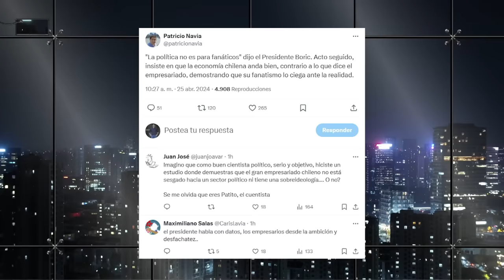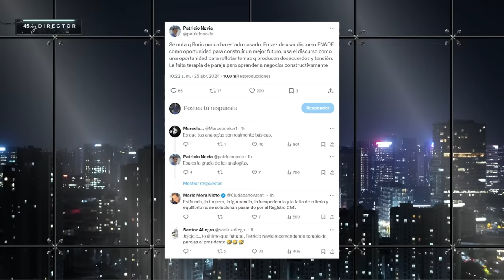BRUTAL PATRICIO NAVIA contra BORIC por DISCURSO a EMPRESARIOS en ENADE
¡Alta tensión! 🔥 En el episodio de hoy los panelistas: Francisco Orrego, José Toro Kemp, Guillermo Ramírez, Gustavo Lorca, Johannes Kaiser, Inti Salamanca, Aldo Duque y Carlos Insunza analizan y debaten la contingencia. 🇨🇱 Prepárate para un acalorado cruce de ideas.

¿Estás listo/a para un debate con alta tensión? 🥊 Nuestros panelistas desgranan los temas más importantes del día: Brutal Patricio Navia contra Gabriel Boric por discurso a empresarios en ENADE